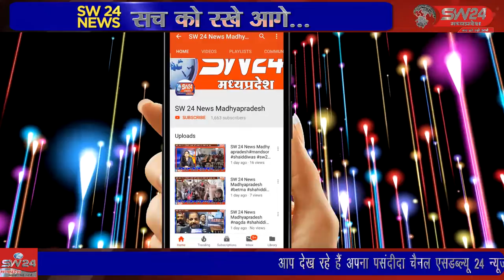SW 24 News Madhyapradesh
धार जिला कलेक्टर डॉ पंकज जैन जिला पुलिस अधीक्षक आदित्य प्रताप सिंह अतिरिक्त पुलिस अधीक्षक देवेंद्र पाटीदार के मार्गदर्शन में चलाए जा रहा मादक पदार्थों की तस्करी रोकने के अभियान अंतर्गत कुल 22.00 किलोग्राम गांजा जिसकी अंर्तराष्टीय कीमती 3 लाख 30 जप्त किया है। मनावर से लोकेन्द्र अजन्दा की रिपोर्ट